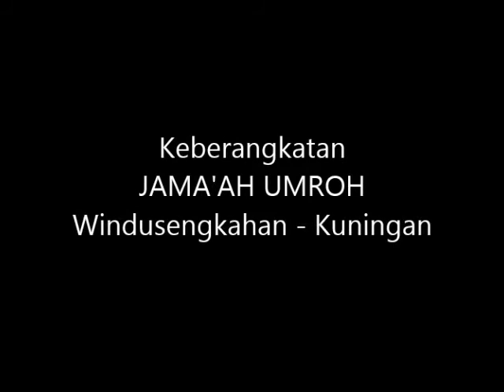Jama'ah Umrah Windusengkahan - Kuningan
Rombongan Umrah dari Windusengkahan Kuningan sedang melaksanakan doa di sertai dengan kerabat kerabat yang mengantarnya, semoga mereka sampai dan pulang dengan selamat. Aamiin